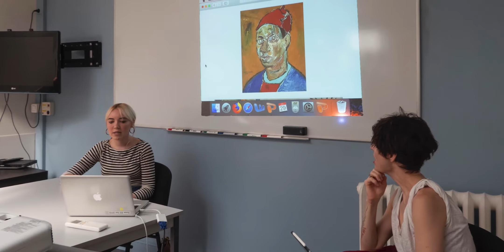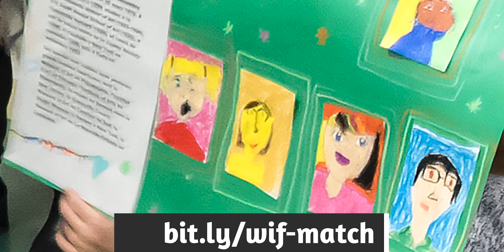Nonprofit Matching-Fund Initiative - Arts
COVID-19 is forcing WIF to re-evaluate its arts and other projects and programs for 2020 and beyond. When you give today, your donation will be matched by available funds on a statewide and nationwide level.
Our campaign is active through May 26, 2020.